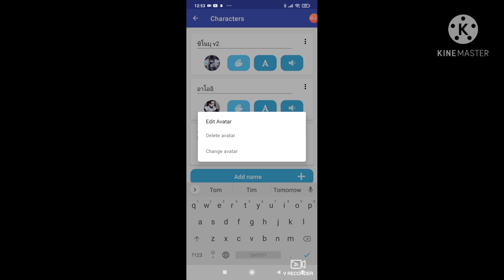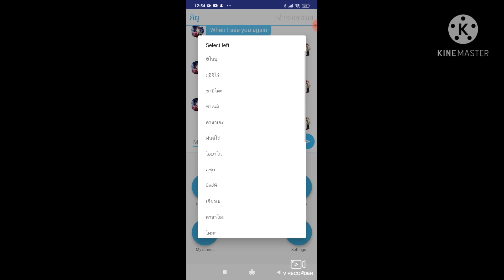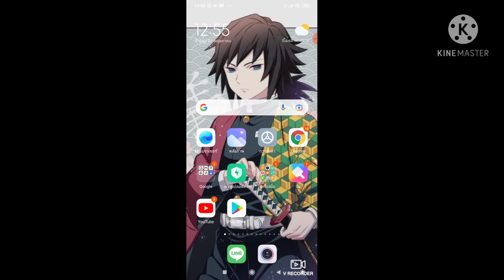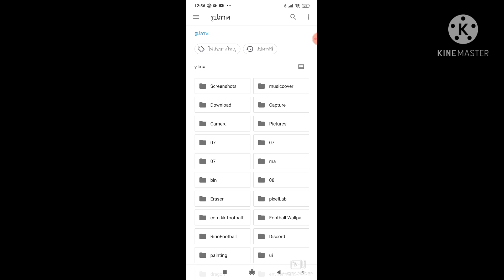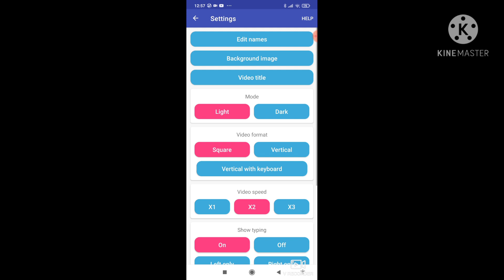สอนใช้ textingstory.com